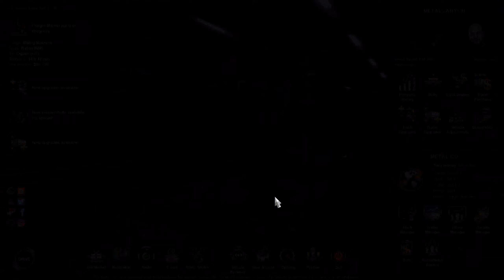Let's Play American Truck Simulator - (part 36 - Brake!!!)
With a heavy load like this, stopping on a dime isn't a thing.